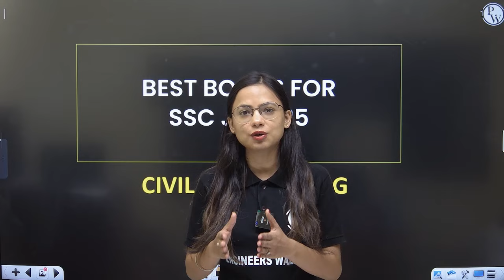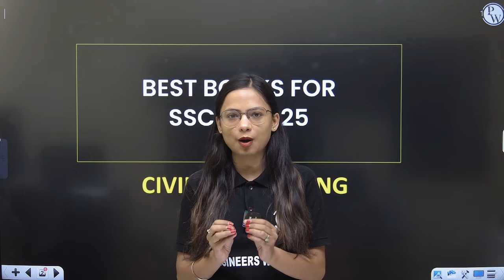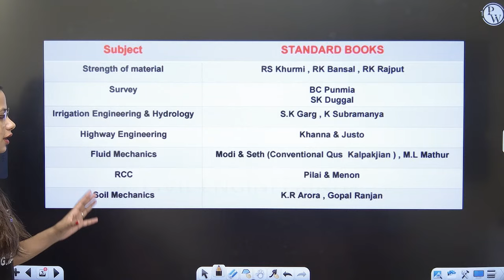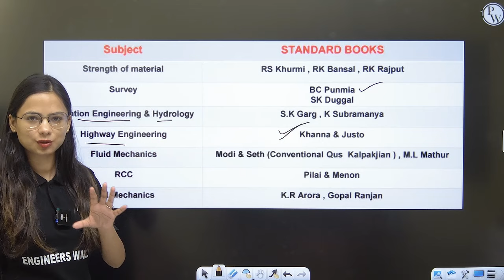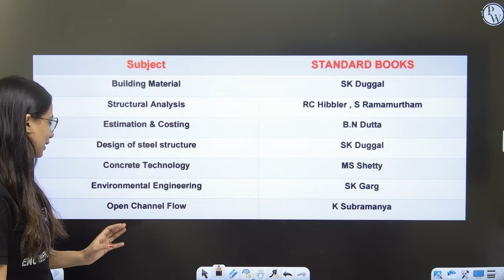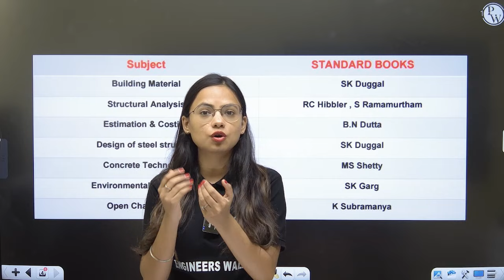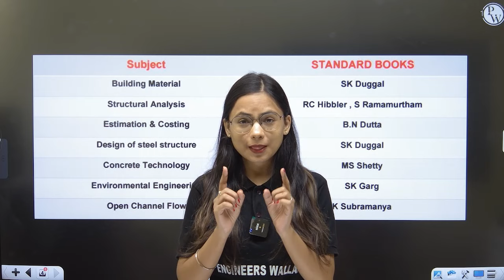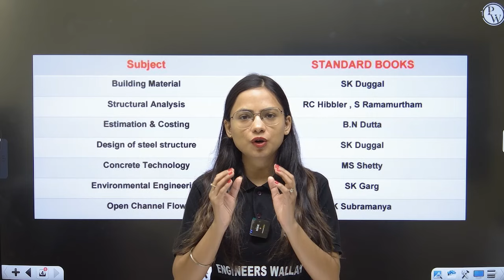SSC JE 2025 Prepareation | Best Books for SSC JE 2025📚 | Books Recomendations for Civil Engineers 🔥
📌 𝐁𝐀𝐓𝐂𝐇 𝐃𝐄𝐓𝐀𝐈𝐋𝐒 -

- PDF Notes
- DPP PDFs with video solutions
- Weekly Tests